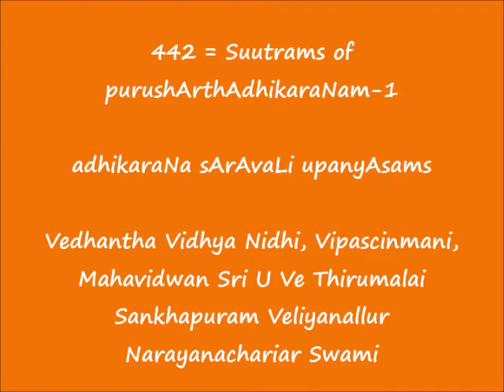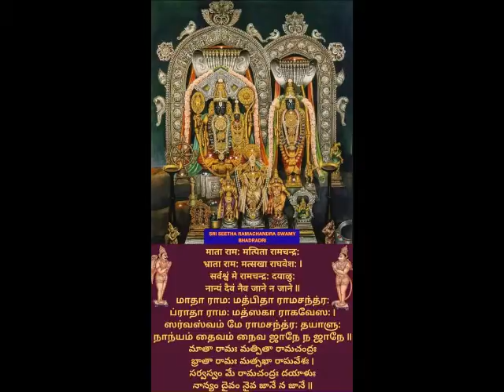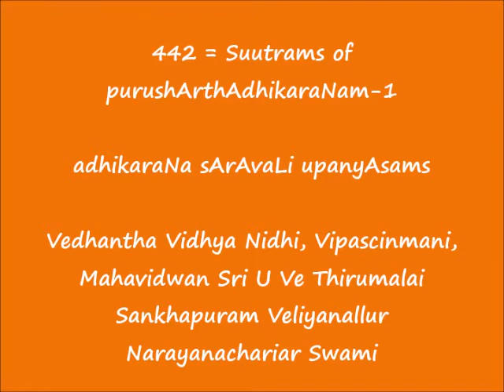442 = Suutrams of purushArthAdhikaraNam-1 = adhikaraNa sArAvaLi upanyAsams